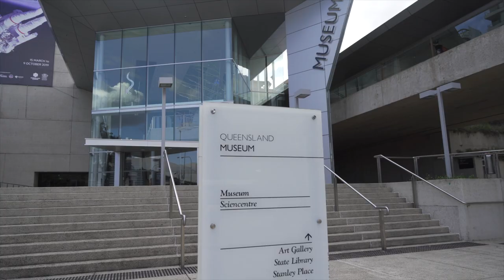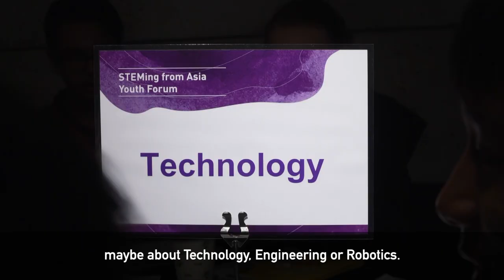STEMing from Asia Youth Forum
What do e-Sports, ear-prints and electric cars have in common? They are all innovative STEM products being developed by countries in Asia.

STEMing from Asia is the Asia Education Foundation’s first STEM based youth program designed for secondary school students, which enables school leaders, teachers and students to deepen their STEM understanding in an intercultural context.

Youth-led, this engaging learning experience brings students together to explore examples of technological and infrastructural advances from across countries like China, Korea, Japan and Australia. This forum provides students with the opportunity to connect their existing learnings with new STEM knowledge in order to propose innovative STEM-based solutions to pressing contemporary challenges.

Students will have the opportunity to hear from and interact with specialists, who share their insights about STEM and innovation in these countries, and how their work contributes towards scientific and technological developments and Australia’s engagement with Asia in these fields.

Working collaboratively, throughout the forum students will use design thinking methodology to conceptualise a product or service that addresses emerging societal needs. Inspired by the work of nations in Asia, areas of focus will include green technology, medical technology, gaming, engineering and social media platforms.

The inaugural STEMing From Asia Youth Forum was delivered at the Queensland Museum with the support of the Queensland Department of Education in 2019.